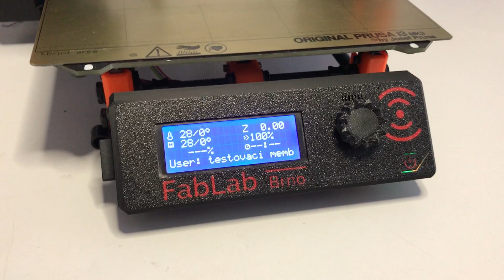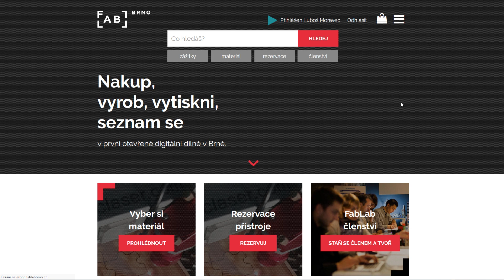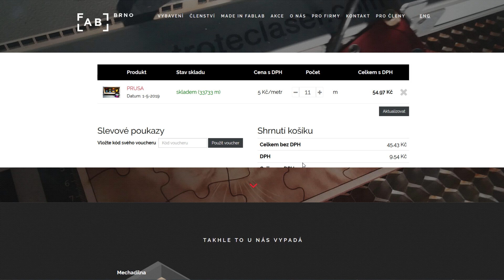FabLab Brno | Nový způsob práce s tiskárnami a placení za tisk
Nový způsob práce s tiskárnami a placení za tisk:
- Ve všech tiskárnách je nyní integrovaný náš vlastní Fabman.
- Přihlašujete se pípnutím kartou rovnou na tiskárnu. Odhlášení ručně nebo automaticky.
- Spotřebovaný filament se automaticky zapisuje do e-shopu a platíte až po tisku.
- Robot uživatelům posílá soukromou zprávu o dokončení jejich tisku.